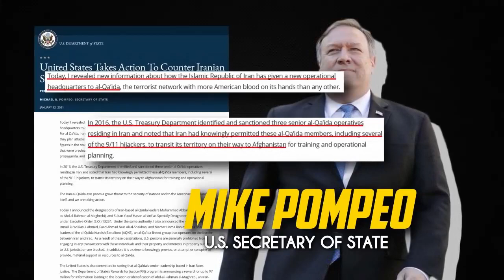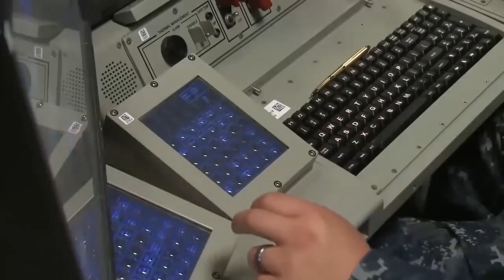Iran engages in defensive ops facing Trump's unpredictable final days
from South Front 14 January 2021.